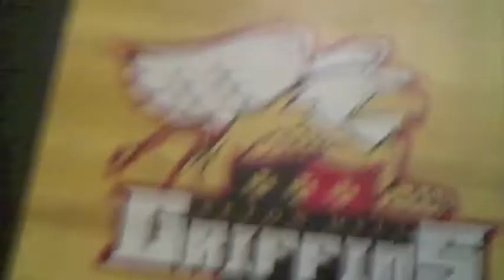The Path AFTER The Draft: A Sam Tranks Story (Episode 6)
The long awaited 6th episode. I couldn't get the copyright on the SHU FB film. . . so I wasn't able to upload it! Sorry for the mislead. Enjoy this episode! 1st Episode edited with my MacBook.